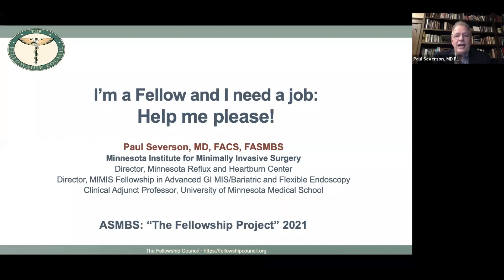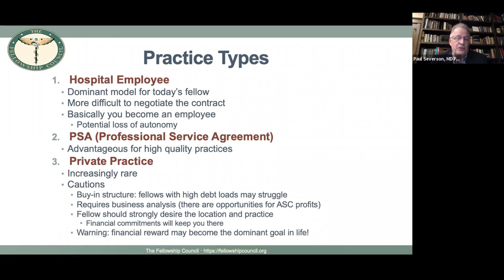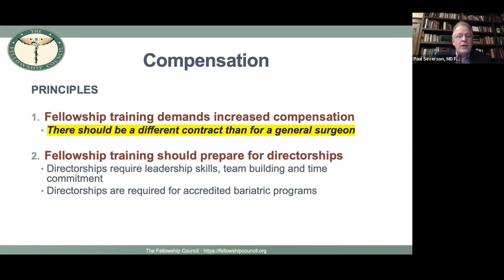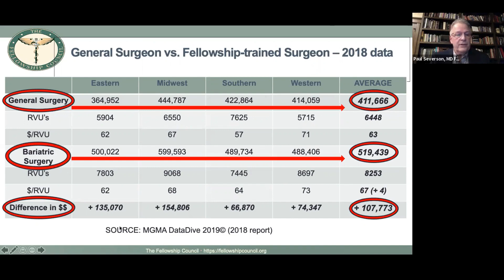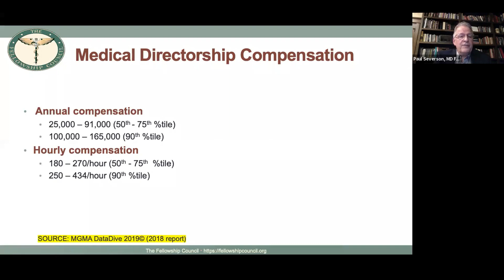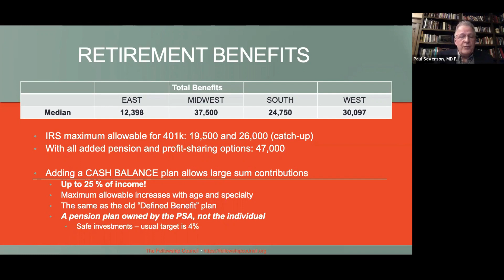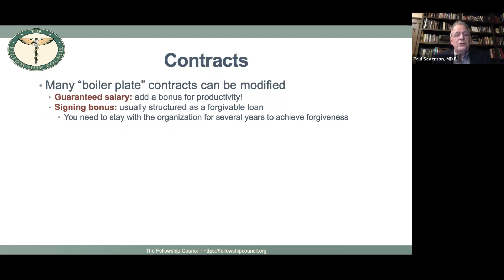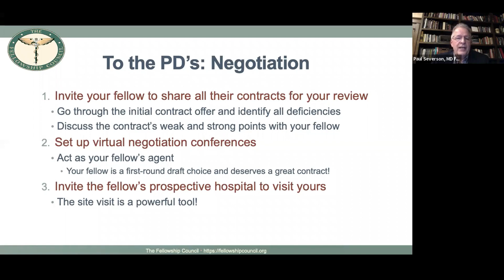The FELLOW Project: Bariatric Job Market and Employment Models for Current Bariatric Fellows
Presenter: Paul Severson, MD
Panelists: Folahan Ayoola, MD FASMBS, Daniel Jones, MD FASMBS, Linden Karas, MD, Colleen Kennedy, MD FASMBS, Rami Lutfi, MD FASMBS, and Corrigan McBride, MD FASMBS

Moderators: Adrian George Dan, MD FACS FASMBS, Kunoor Jain-Spangler, MD, and Matthew Martin, MD FASMBS